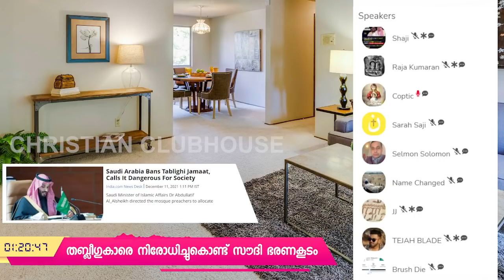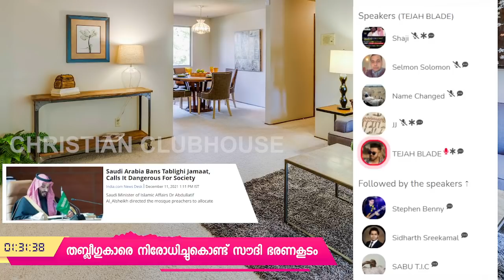തബ്ലീഗുകാരെ നിരോധിച്ചുകൊണ്ട് സൗദി ഭരണകൂടം !! Part 2 | Clubhouse Discussion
47:00 തെറിവിളി

Use the links below for more information about the discussion